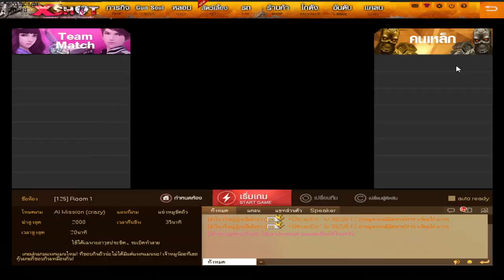XSHOT - หลอมชิ้นส่วน 4,000 ชิ้น หาปืน นกฮูกน้อย ปีกบวกเลือด 20 !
Music ' Galore - Noah North "